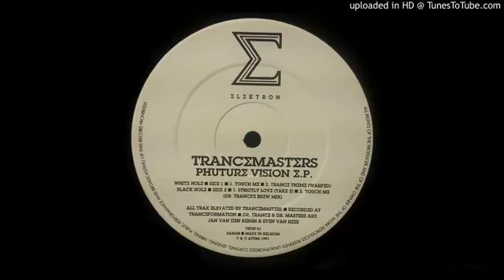Trancemasters - Touch Me